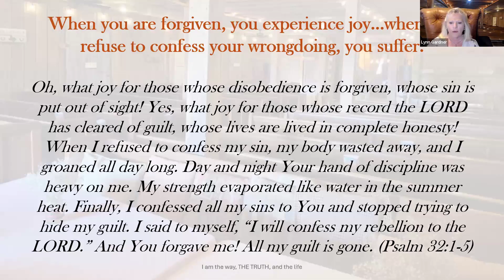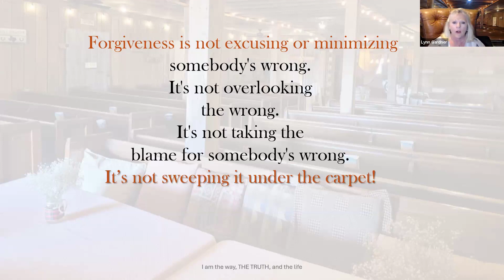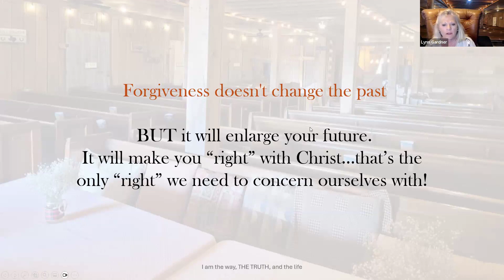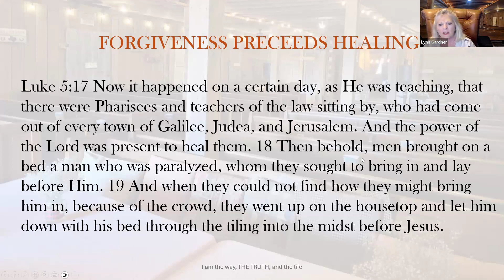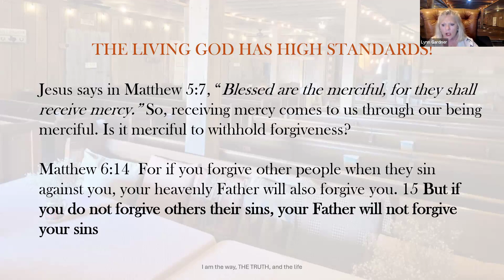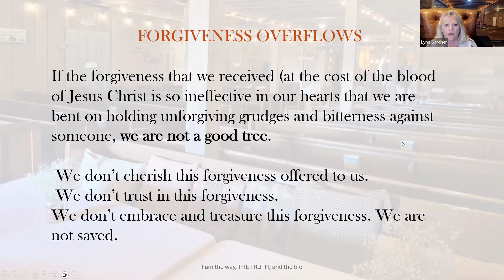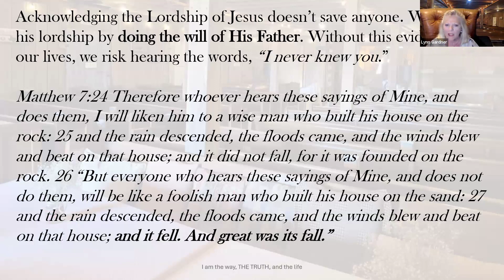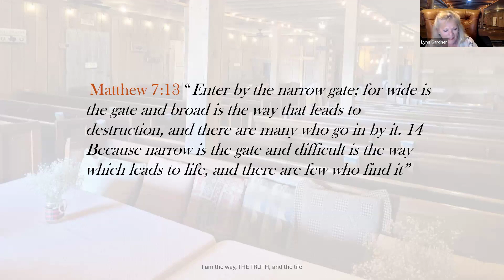THE TRUTH About Forgiveness...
Matthew 6:14  For if you forgive other people when they sin against you, your heavenly Father will also forgive you. 15 But if you do not forgive others their sins, your Father will not forgive your sins